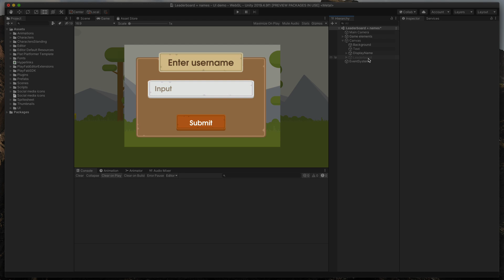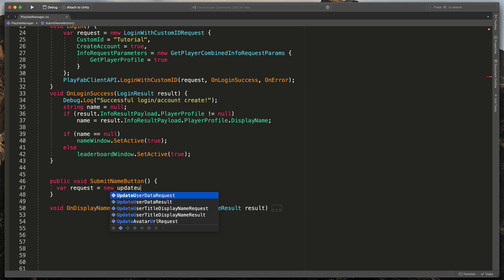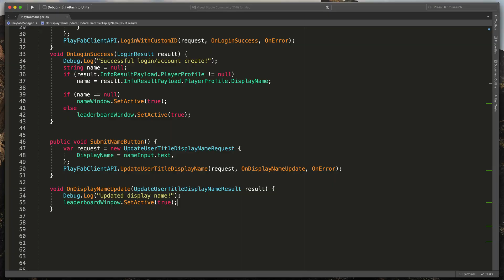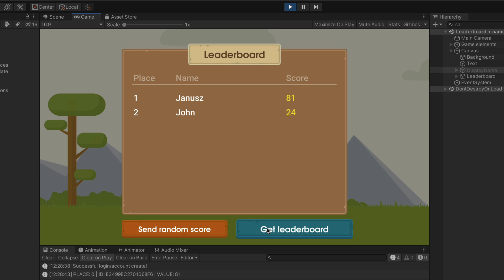Using display name/username in Playfab! - Playfab Display name tutorial (#8)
This tutorial/guide will show you how to add display name to your Playfab leaderboard. Using scripts shown in the video you can also create some kind of welcome message to the player - for Example popup "Welcome Bionicl" on start.

You will learn:
- How to add user name to Playfab
- How to set player display name
- How to set player user name
- How to use UpdateUserTitleDisplayName

Timestamps:
0:00 - Intro
0:24 - Scenario
0:43 - Get Display name on login
3:12 - Send user Display name
4:36 - Show Display name in leaderboard